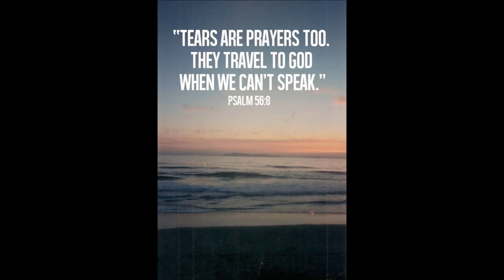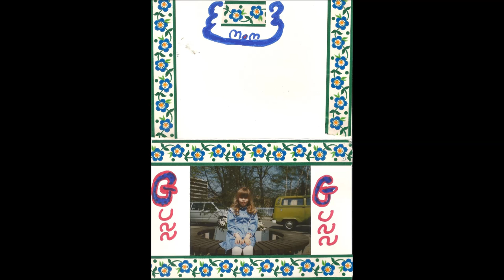Amanda Susan Gunn Sekour Memorial Video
A collection of photos and songs compiled by family and friends in remembrance of Amanda Susan Gunn Sekour